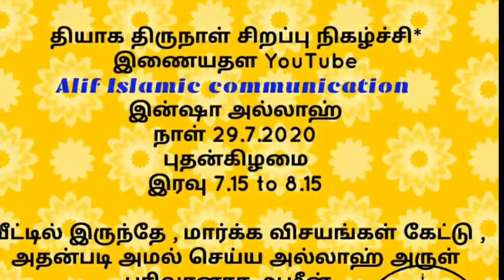தியாகத்திருநாள் சிறப்பு பயான்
மௌலவி ஹாஃபிழ் முஹம்மது ஷாகிர் ஜைனி
இமாம் AAK Sabura masjid ayyampettai

தியாக திருநாள் சிறப்பு நிகழ்ச்சி*
இணையதள YouTube
Alif Islamic communication
இன்ஷா அல்லாஹ்
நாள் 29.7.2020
புதன்கிழமை
இரவு 7.15 முதல்

வீட்டில் இருந்தே , மார்க்க விசயங்கள் கேட்டு , அதன்படி அமல் செய்ய அல்லாஹ் அருள் புரிவானாக ஆமீன் ..